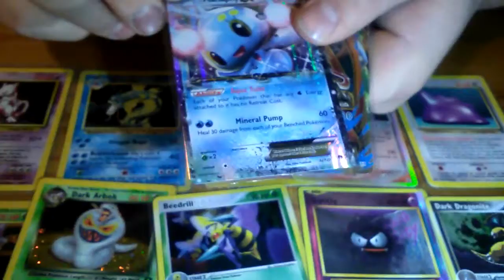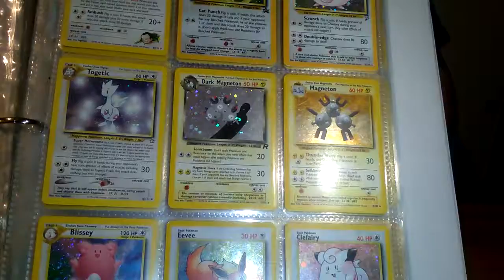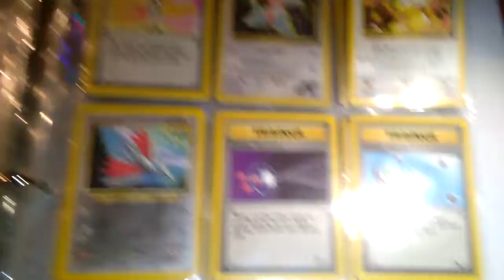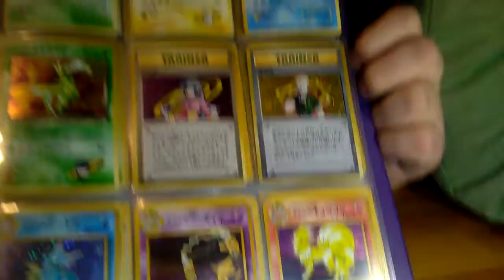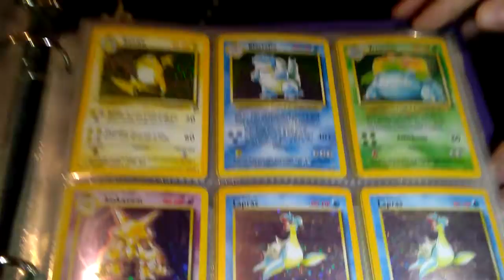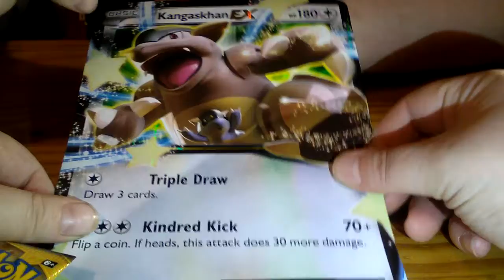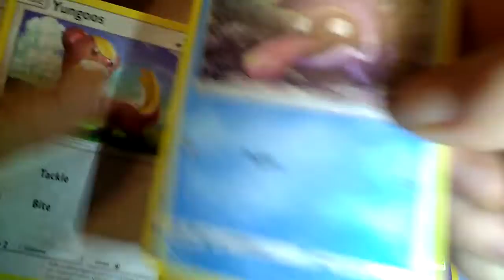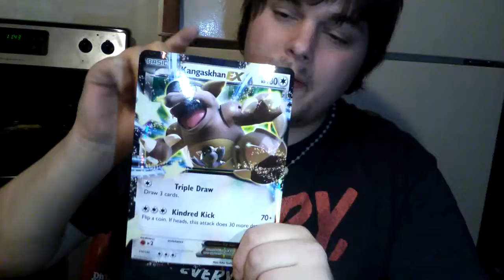POKEMON OLD AND NEW!!!!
12 like we do more Pokemon fun!
we talk about what we are giving away in video.